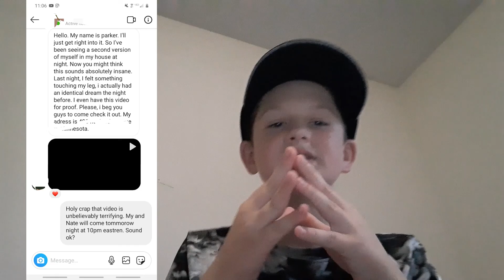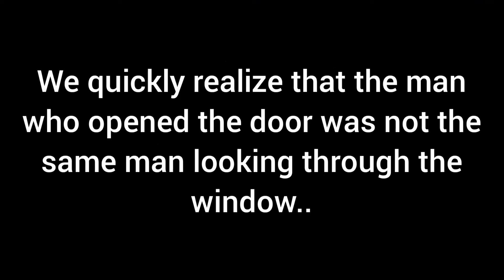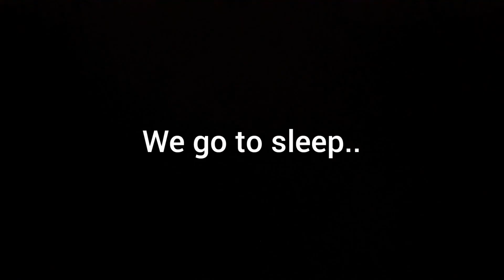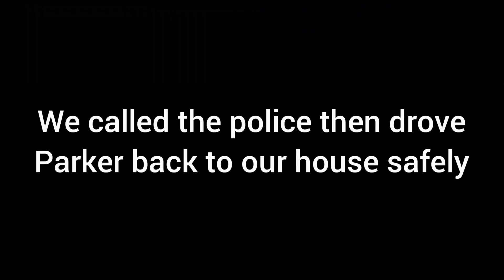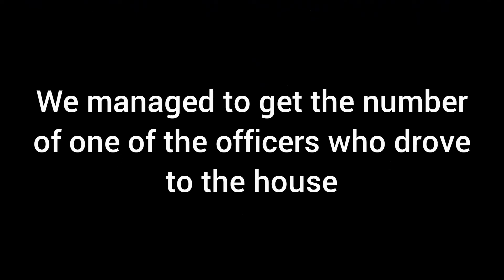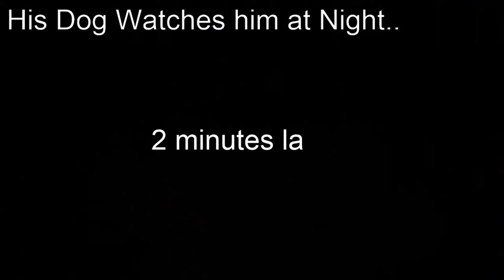We Found It In his Mattress..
For this episode, Nate and Noah Investigate a Situation for a Man (Parker) Who's allegedly been seeing a second version of himself. Upon arriving, Nate and Noah Become very Confused..

We Bought a STALKERS HARD DRIVE off The Dark Web!?